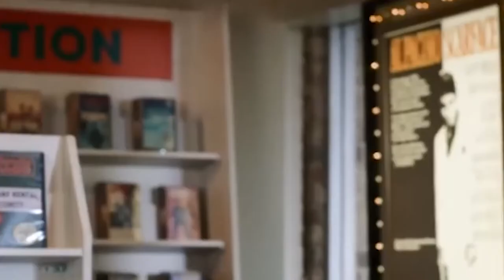Steve Harrington & Robin Buckley || Wish I Knew You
A tribute to Steve Harrington and Robin Buckley from Stranger Things (not a ship video). This is a reupload from my Stranger Things tributes channel, as I am consolidating it into this channel since I verified it. I made this on 12/03/2019.
Song: The Revivalists – Wish I Knew You
Fandom: Stranger Things
Characters: Steve Harrington, Robin Buckley
Program: Adobe Premiere Pro